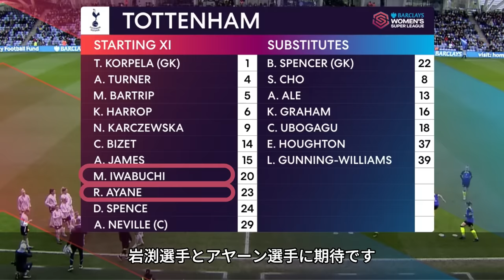長谷川唯 完全掌握！ スーパーリーグ制覇へ岩渕真奈と直接対決！ 2023/3/5 ダイジェスト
リーグ戦終盤、遂に優勝争いに参戦のマンシティー長谷川唯 選手
自他ともに認めるチームの要の選手として魅せるプレーを連発！
ダイジェスト&プレー集